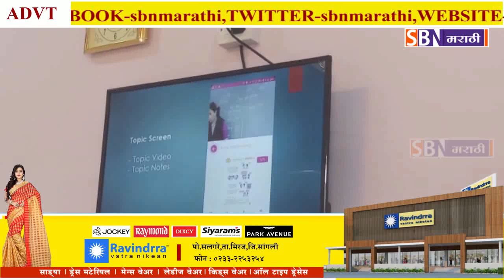Miraj | गुरुकुल शिक्षण संस्थेच्या ज्ञान प्रबोधिनी व प्रज्ञा प्रबोधिनी शाळांच्या डी-ॲप चे उद्घाटन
मिरजेत गुरुकुल शिक्षण संस्थेच्या ज्ञान प्रबोधिनी व प्रज्ञा प्रबोधिनी शाळांच्या डी-ॲप चे उद्घाटन, विद्यार्थ्यांचे शैक्षणिक नुकसान होऊ नदेण्याचा संस्थेचा निर्धार